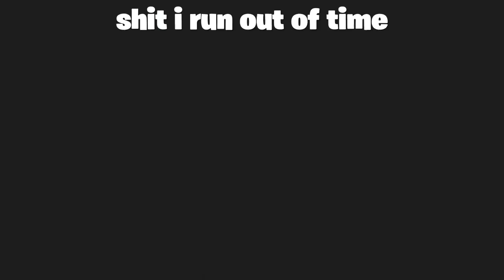Resident Evil Village lovely